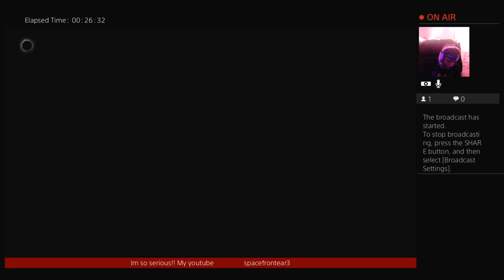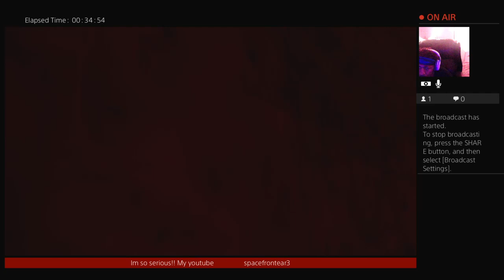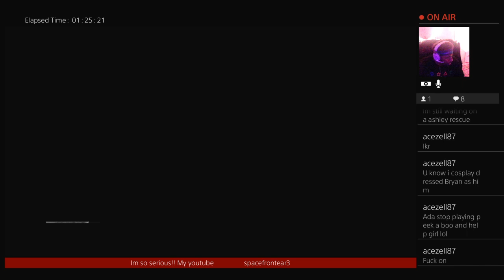RESIDENT EVIL 4!!PART 11 chapter 11..need the cure ..this dude playin💪💯😈👊👊